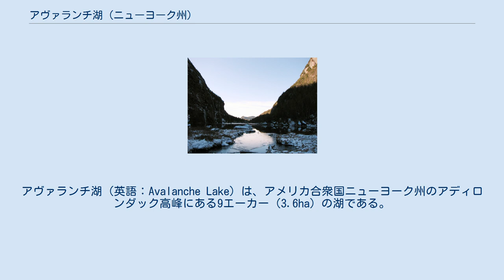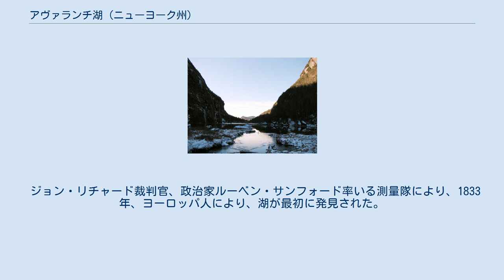アヴァランチ湖 (ニューヨーク州)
アヴァランチ湖（英語：Avalanche Lake）は、アメリカ合衆国ニューヨーク州のアディロンダック高峰にある9エーカー（3.6ha）の湖である。
湖は、標高4,714フィート（1,437m）のコールデン山と3,816フィート（1,163m）のアヴァランチ山の間の、2,885フィート（879m）地点に位置する。
2つの山は、湖に面する垂直な崖の上にある。
アヴァランチ山（カリブー山としても知られる）のすぐ西には、マッキンタイヤー山脈 — 標高5,115フィート（1,559m）のアルゴンキン山（州で2番目に高い）、標高4,829フィート（1,472m）のバウンダリー山、標高4,843フィート（1,476m）のイロコイ山、標高4,380フィート（1,335m）のマーシャル山がある。
マーシー山へは東へ2.5マイル（4㎞）である。
アヴァランチ湖の下流には、コールデン湖がある。
アディロンダック・ロッジからコールデン湖を過ぎるトレイルは、巨石でいっぱいであり、通行を可能にするため、多くの木製の梯子がつくられている。
さらに、1920年代に最初に建造された、崖の表面に直接ボルトで付けられた木製のトレイルが3つある。
 ジョン・リチャード裁判官、政治家ルーベン・サンフォード率いる測量隊により、1833年、ヨーロッパ人により、湖が最初に発見された。
湖は、ウィリアム・チャールズ・レッドフィールドによって名付けられた。
1869年8月20日、コールデン山の地滑りで大規模な雪崩が発生した。
この土砂により、湖の水位が上がった。
1942年には、さらに別の雪崩が発生し、水面が10フィート（3m）上がった。
 南西から見たアヴァランチ湖。
左にコールデン山、右にアヴァランチ山、中央にカラミティ山がある。